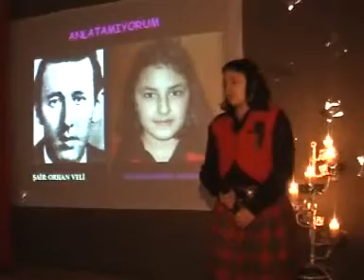ŞİİR DİNLETİSİ KOÇARLI ATATÜRK İLKÖĞRETİM OKULU OCAK 2008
ANLATAMIYORUM
ŞİİR DİNLETİSİ
 KOÇARLI ATATÜRK İLKÖĞRETİM OKULU
OCAK 2008